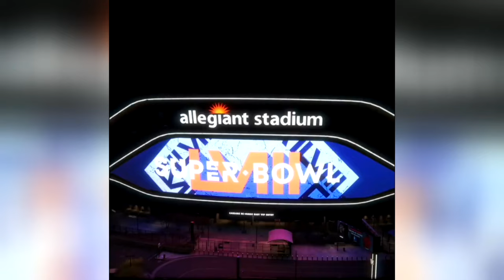Super Bowl et paris sportifs: un événement extrêmement lucratif - explications 15h